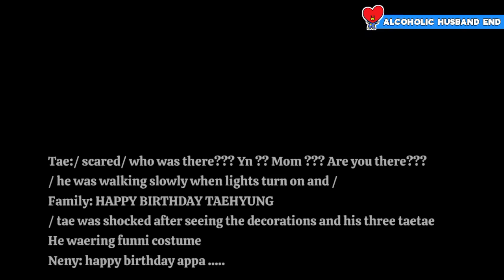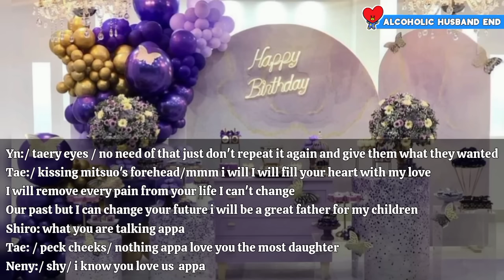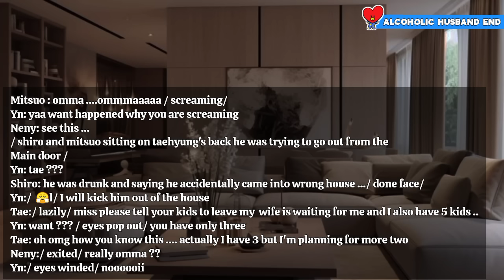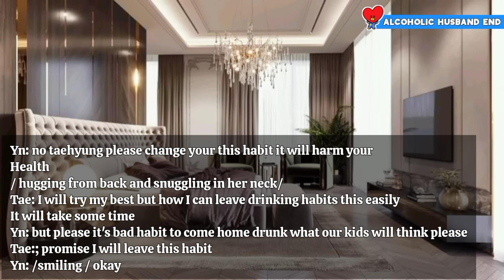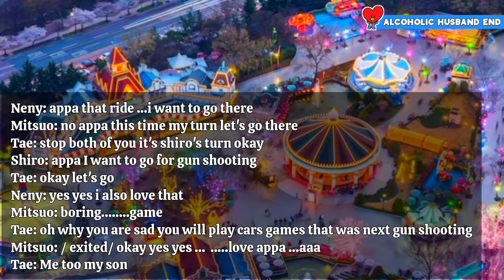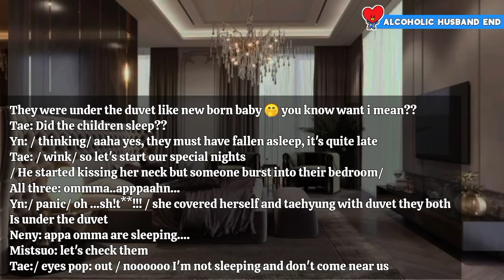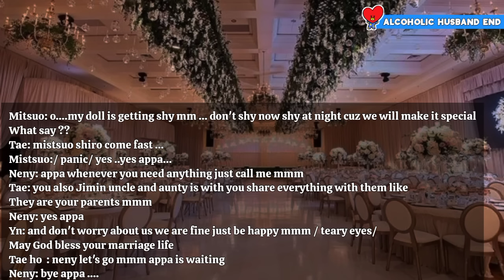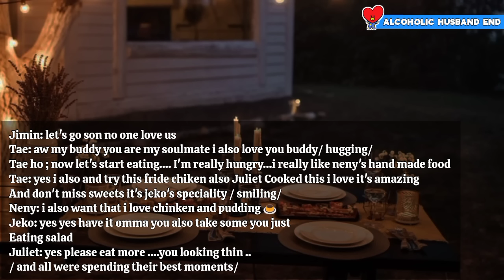taehyung ff your cold husband crying secretly in shower after his children start ignoring him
taehyung ff oneshot,bts ff,Jinju fanfics ,kim taehyung ff,Taehyung ff alcoholic husband,Taehyung ff alcoholic husband ,Taehyung ff he was crying hugging his daughter ,Taehyung ff his daughter give him superis party,taehyung ff series,Taehyung ff suprise bd party ,Taehyung ff he was crying badly,taehyung ff short,Taehyung ff series completed playlist,He was crying badly taehyung ff,He was crying badly while hugging his daughter taehyung ff,